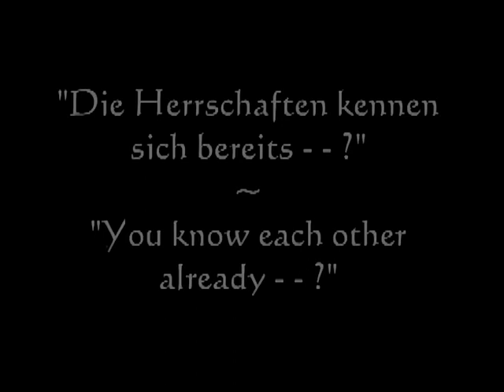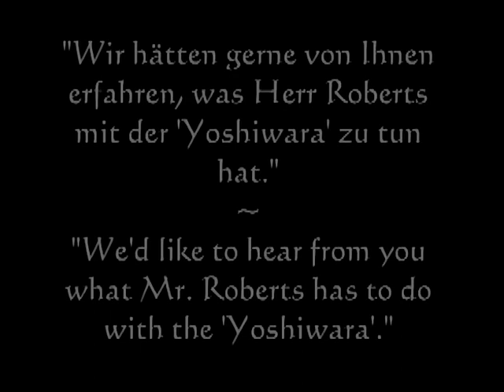The Yacht of the Seven Sins 1928 (Die Yacht der sieben Sünden) Brigitte Helm John Stuart Rina Marsa